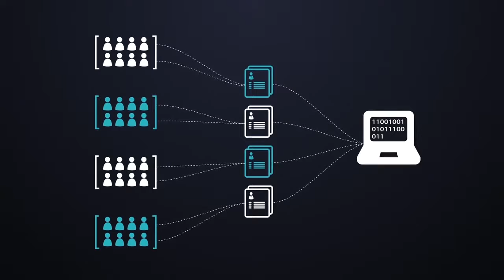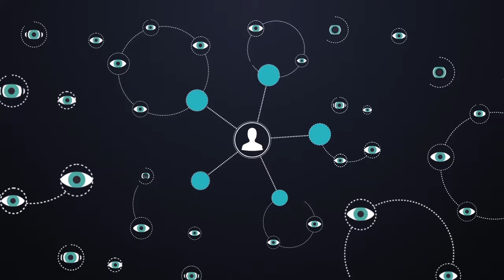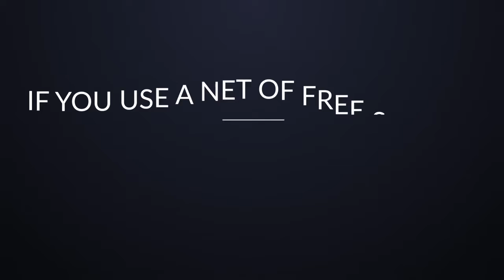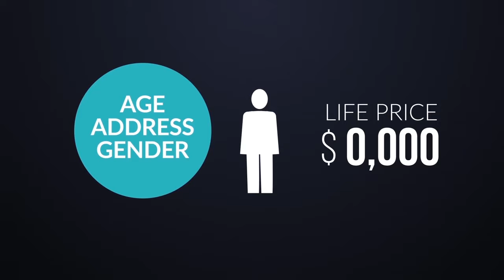PEOPLE&connection P&C The Big Data HEBREW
The world's first social network where you can get paid for the rent of your personal data.
- free registration, and already the first money for your data.
And then earn money constantly and stop already share data for free!

не хватает времени?
Первая в мире мульти медийная сеть LUCH MEDIA Production GROUP - это всё лучшее в Москве и мире и самое полезное для человека в одном месте

- это всё что касается VR/AR технологий

- бесплатная регистрация и уже первые деньги за твои данные.
А далее получай деньги постоянно и перестань уже делиться данными бесплатно!

+Хочешь быть в тренде и первым получать эксклюзивную информацию о коллекциях и новинках от знаменитостей мирового масштаба?

+ЛУЧшие технологии и решения для бизнеса, Успеха и Любви (VR, AR, blockchain, media, видео клипы и digital решения для топ продаж)

Пишите:
Skype: luch3d